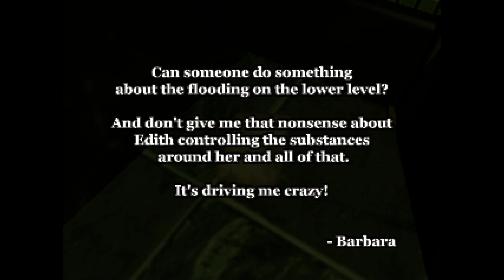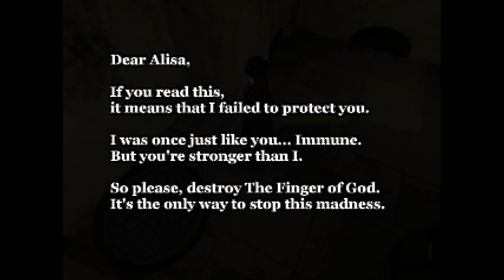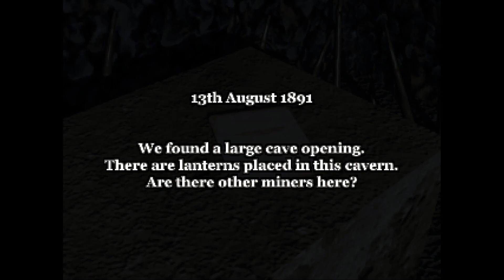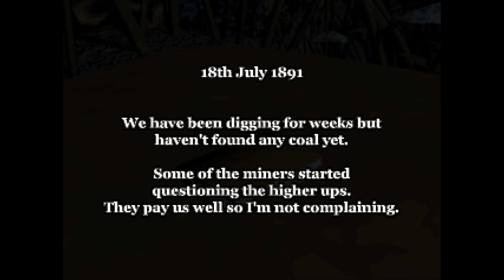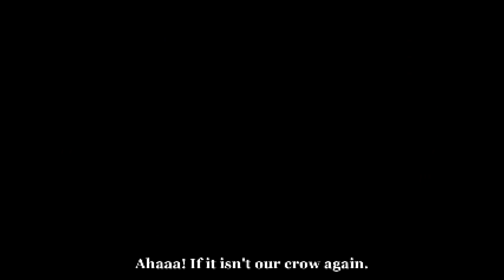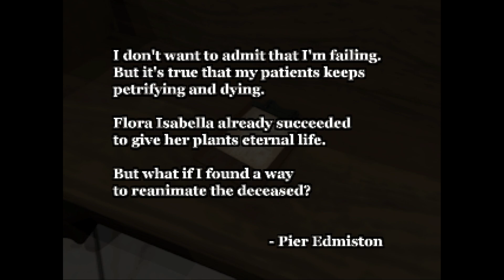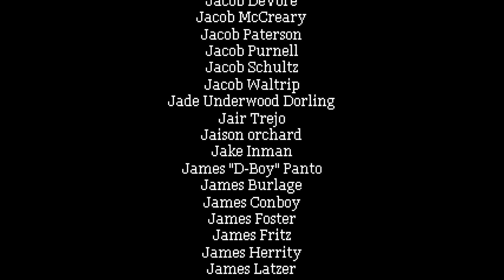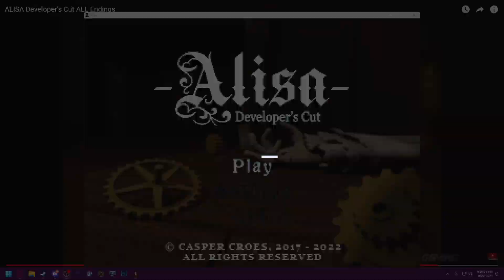[Lyra] Alisa (Finale)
NOT HIS CURE-DENT!